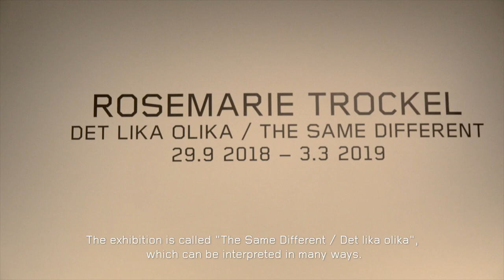Rosemarie Trockel: The Same Different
English below

Rosemarie Trockel: Det lika olika/The Same Different
Moderna Museet Malmö, 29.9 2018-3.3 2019

Sedan 1980-talet har Rosemarie Trockel oupphörligt utmanat och öppnat upp konstvärlden. Utställningen Det lika olika/The Same Different på Moderna Museet Malmö summerar trettio år av Rosemarie Trockels konstnärliga produktion och innehåller flertalet nya verk. Det är den första omfattande presentationen av den uppmärksammade konstnären i Öresundsregionen.

Curator: Iris Müller-Westermann

Since the 1980s, Rosemarie Trockel has been relentlessly challenging and broadening the art world. The exhibition The Same Different at Moderna Museet Malmö sums up thirty years of Trockel’s work, while a majority of the pieces in the show are new. It is the first comprehensive presentation in the Öresund region of the renowned artist.

Curator: Iris Müller-Westermann